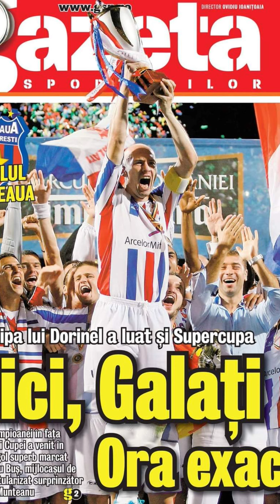Otelul Galati- Gloria ne cheama